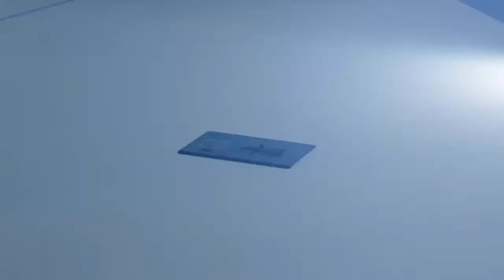Ff7 remake blind walkthrough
Love playing videogames and skateboarding in my free time. New content yet to come 😁